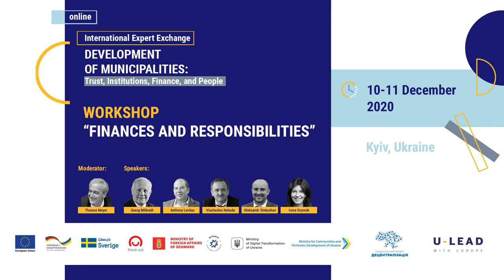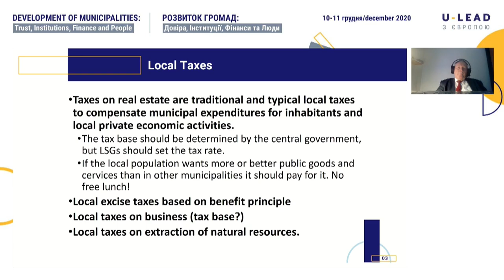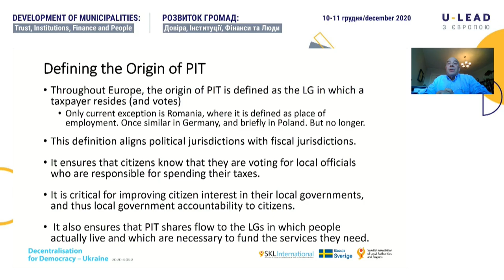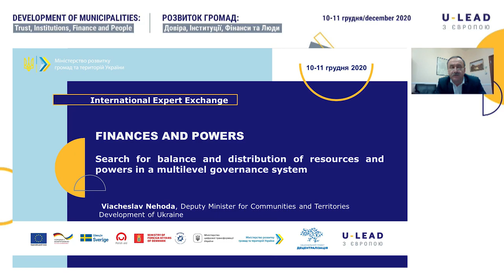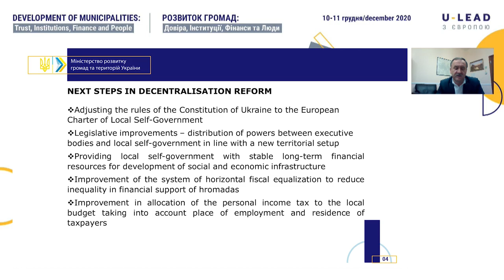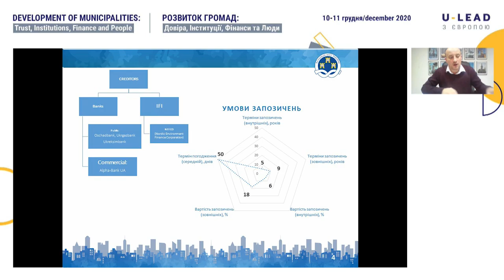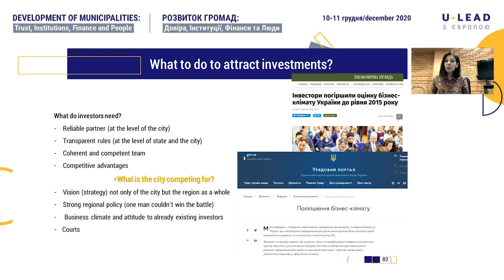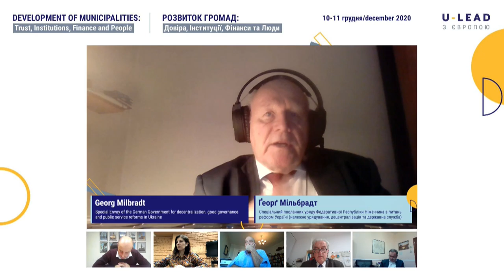Day 01 | Eng | Workshop “Finances and Responsibilities”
International Expert Exchange | 10 -11 December 2020
DEVELOPMENT OF MUNICIPALITIES: Trust, Institutions, Finance and People

Increased responsibilities of local self-governments regarding provision of services and local development must be matched with sufficient financial resources. The session discussed the main sources of revenues for the municipalities, their shortcomings and opportunities.

Anthony Levitas, Senior Fellow at Watson Institute, Brown University
Georg Milbradt, Special Envoy of the German Government for decentralization, good governance and public service reforms in Ukraine
Viacheslav Nehoda, Deputy Minister for Communities and Territories Development of Ukraine
Oleksandr Slobozhan, Executive Director of Association of Ukrainian Cities
Iryna Ozymok, Local economic development program manager at Western NIS Enterprise Fund
Moderator: Thomas Meyer, Сoordinator of Good Governance Cluster at GIZ Ukraine